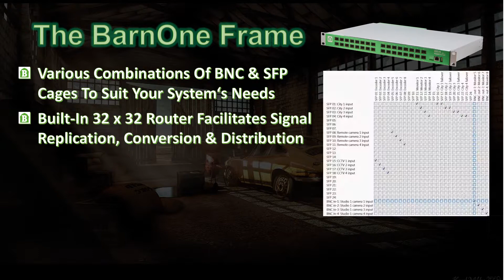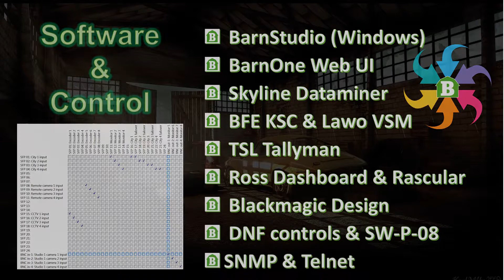Barnfind Presentation For Booth Updated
Power Point Video Of Presentation For The Barnfind-USA Booth During NAB - New York.  Summary description of BARNFIND's product line.